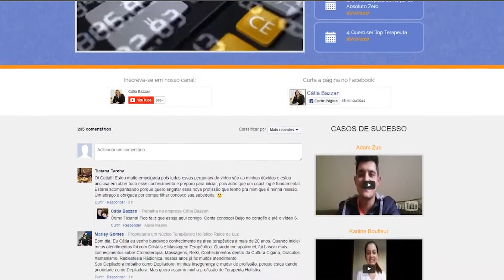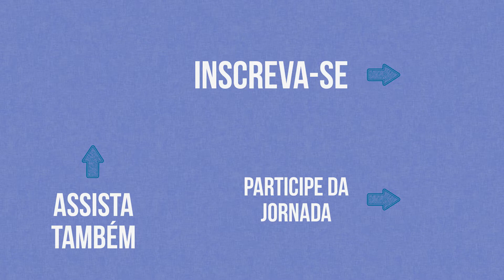Será que desisto de ser terapeuta?